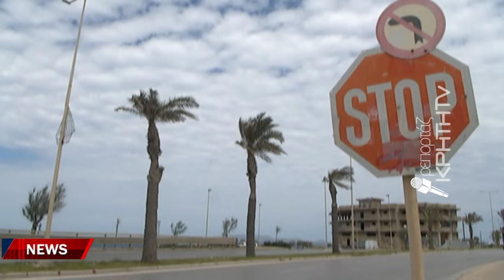Νεκρός 27χρονος μοτοσυκλετιστής τα ξημερώματα